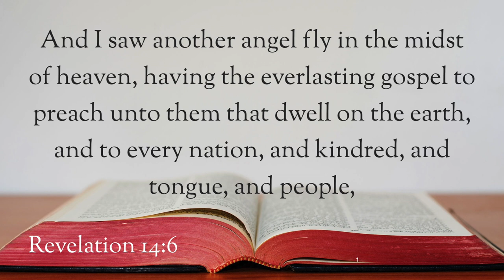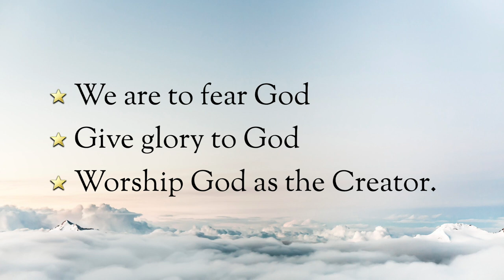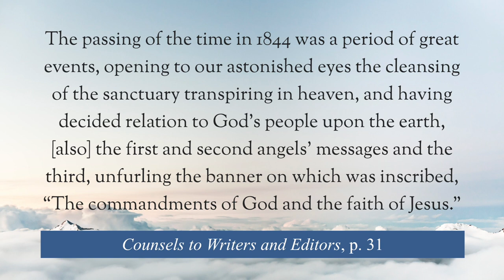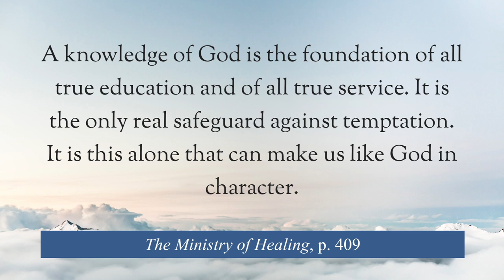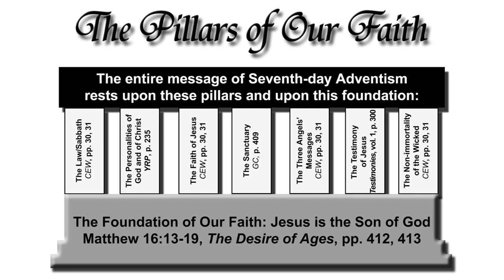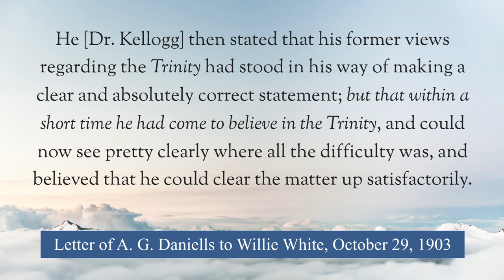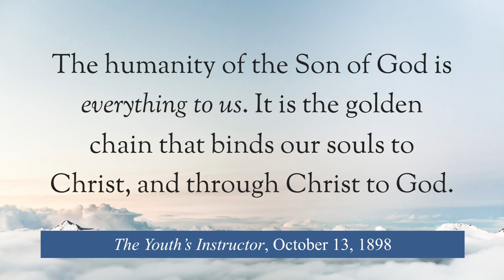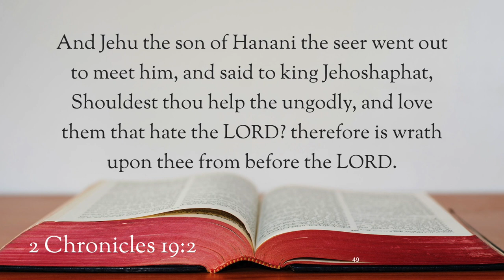The First Angel's Message Part 2 -- The Pillars of Our Faith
This message is part of a series on the three angles' messages covering the pillars of the Seventh-day Adventist faith.